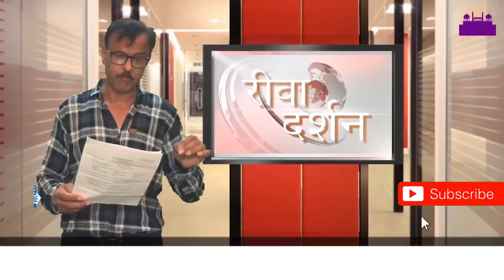LOKSABHA 2019 RESULTS #2 ||REWA DARSHAN